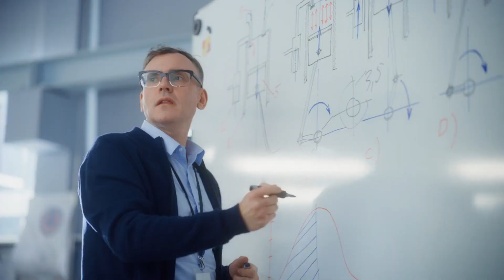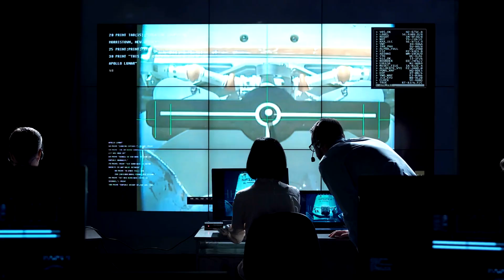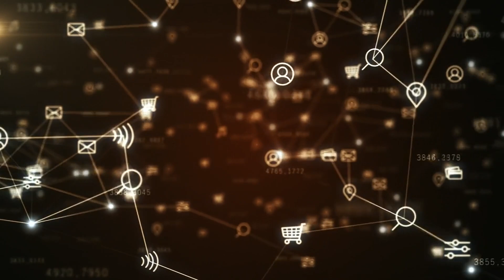Finally! NASA Unveils the Epic Second Starship Launch Date 🚀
In this thrilling update, NASA unveils the launch date for the second Starship, promising an awe-inspiring spectacle. Dive into the cosmic wonders as we explore the significance of this mission and what it means for the future of space travel.
🚀 Exciting News Alert! NASA just dropped the launch date for the second Starship, and it's nothing short of stellar! 🌠✨ Join us on YouTube for an exclusive look into the cosmic wonders that await. Mark your calendar and set your reminders-it's a journey you won't want to miss! 🚀

Inspired by Ridddle, Destiny, and Future Unity.